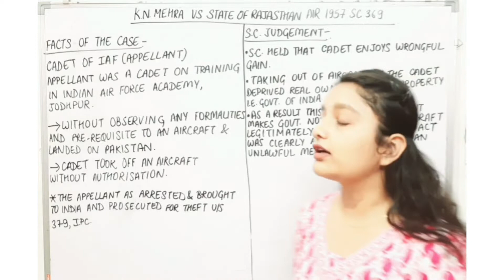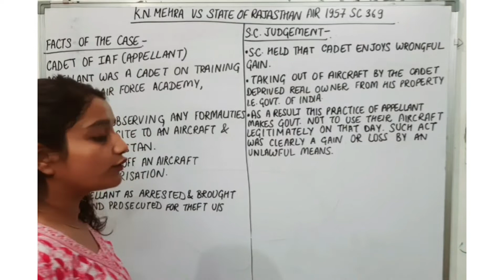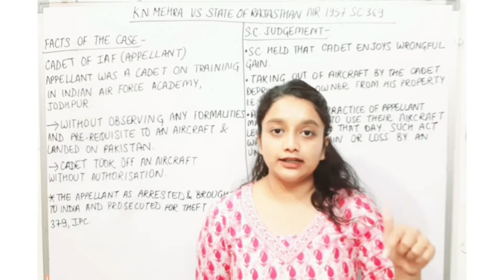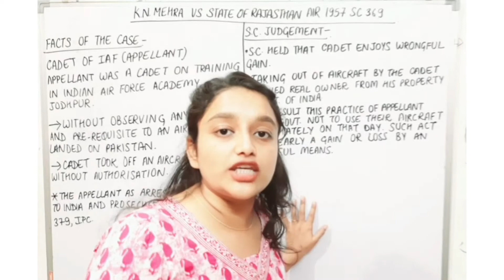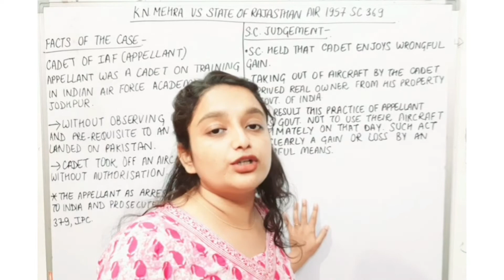Supreme Court Case | K.N. Mehra Vs State Of Rajasthan